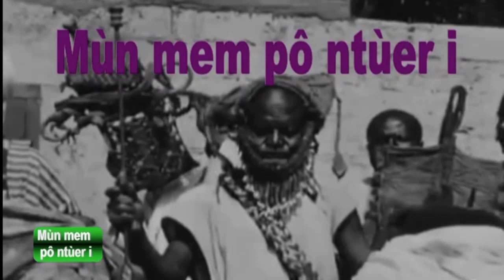Mùn mem pô ntùer i, émissiom du 26/08/2020,histoire des Bamouns, de Syrie à Njimom. Nji Nchare Oumar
En langue Bamoun  Une réalisation de Daouda Njoya. Production de: Univers social Infos télévision
Mùn mem pô ntùer i 02..